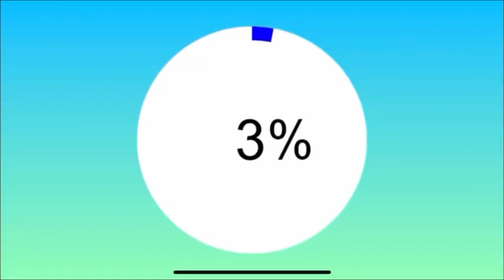Sinking the Oceanos (Roblox Tiny Sailors World)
Hey guys so today I’ll be sharing facts about the cruise ship Oceanos, a ship in Africa.

Challenge for my viewers: compare my costa Concordia video, the part when I described the terrible actions of Captain Schetinno (costa Concordia) and Yiannis Avranas (Oceanos)